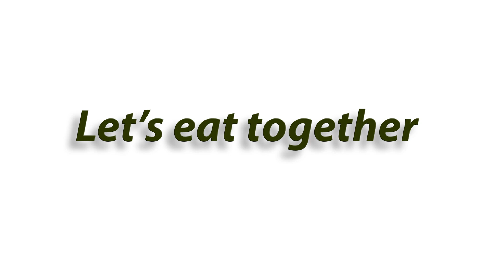Let’s eat together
Animal Wildlife,
Gray Color,
Indian animal
Animal Behavior,
Bird Feeder,
Bird Watching,